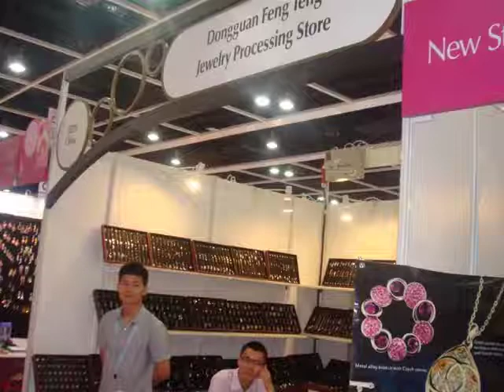Marlary Star Shape Cremation Jewelry Stainless Steel Ashes Pendant Memorial Urn Necklace